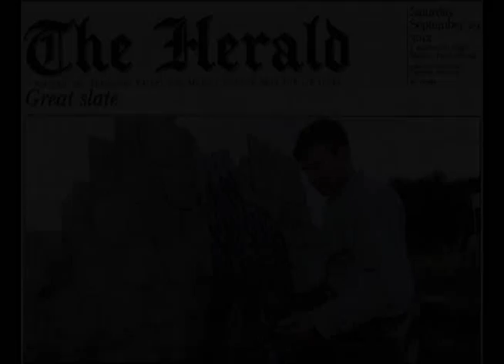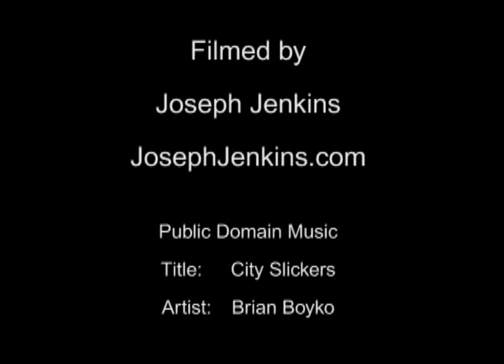Slate Roofing Contractors Association 2012 Conference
The Slate Roofing Contractors Association of North America, Inc., held its 2012 Conference near Grove City, PA, on September 28-30, 2012. Included on the conference schedule were Eyebrow Dormers, Ornamental Slate Siding, German Style Slating, Curved Standing Seam Roofing, Copper Gutters, Soldering Devices and Techniques, Using Old Standing Seam Tools, Using a Shrinker-Stretcher, Spanish Slate Quarries, Roof and Jobsite Safety, Tile Roofing with Snow Rails, Mahan Hall at the Naval Academy, Hooked Slate Installation, and Ceramic V-Tile Hips. This video footage is made up of random clips from the conference. Filmed by Joseph Jenkins, author of the Slate Roof Bible, 3rd edition